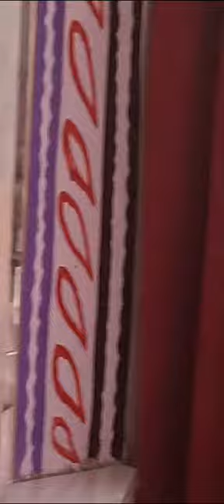hanuman ji ka sundar kand